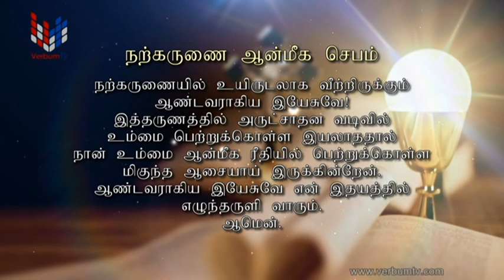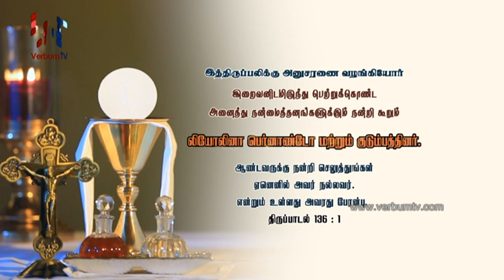SUNDAY MASS - TAMIL - 2024 04 21